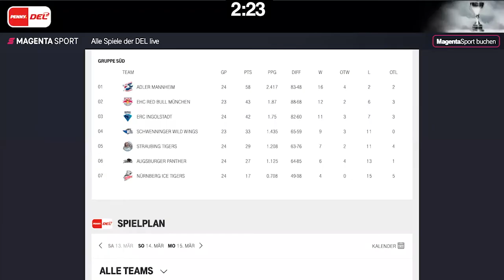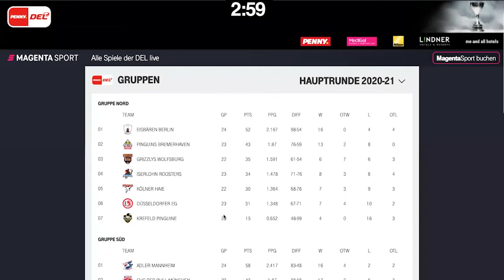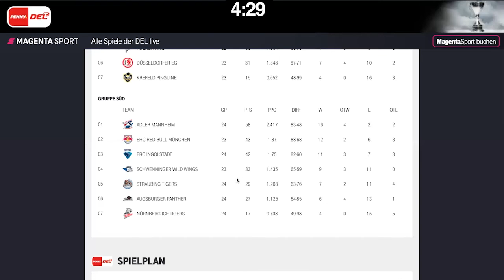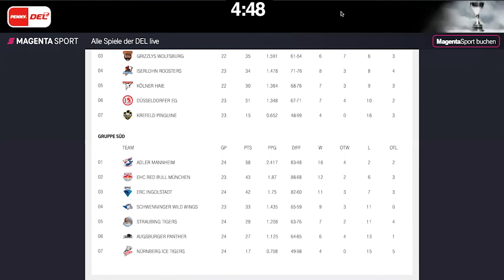10 Minuten und raus - Der PENNYDEL Talk 25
Ausgabe 25
Wöchentlich werden alle vergangen Spiele im HansonsStyle durchleuchtet.